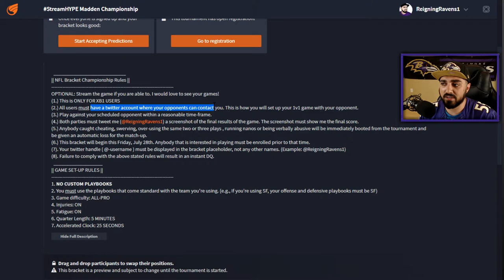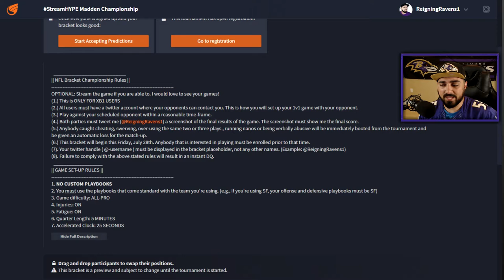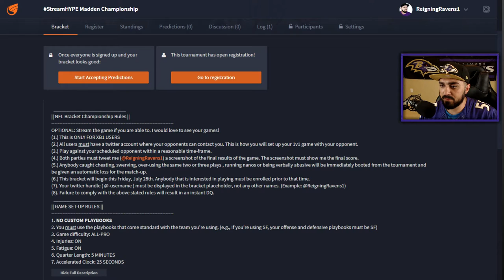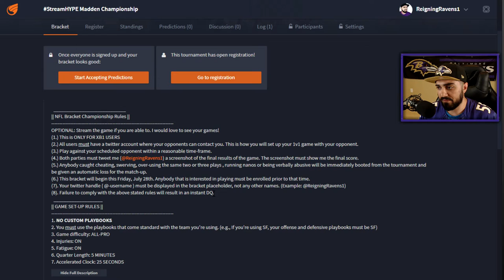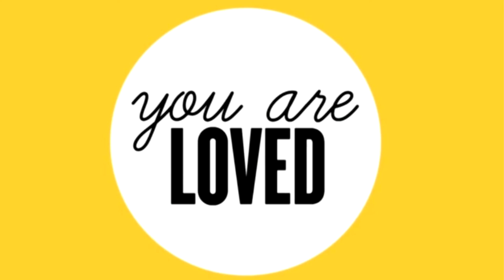MADDEN 17 TOURNAMENT | WIN A FREE COPY OF MADDEN 18 GOAT EDITION!!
**MAKE SURE YOU READ ALL RULES BEFORE JOINING**

I'm ReigningRavens1, the creator of StreamHYPE, and I am Las Vegas' #1 Ravens Fan. I used to primarily only do Madden NFL 17 but I've branched out into other games and live stream on a regular basis on YouTube Gaming and interact with all my viewers. Jesus bless all you guys and go Ravens!

THEY'RE MUCH APPRECIATED BUT NEVER REQUIRED!
Click on the "$" logo or if you want your donation to POP UP ON THE SCREEN, you can

ADD ME ON THESE SOCIAL MEDIA SITES!:
Xbox Live: ReigningRavens1
Google+: ReigningRavens1

FREE RR1 MOBILE WALLPAPERS!

BE A PART OF StreamHYPE WHEN WE'RE STREAMING!

PC SPECS:
Processor: Intel® Core™ i7-3770 CPU @ 3.40 GHz
GPU: Nvidia GTX 1060
Memory: 4 TB HD

GAME I'M CURRENTLY PLAYING:
EA SPORTS Madden NFL 17, Rocket League, GTA V, Battlefield 1, Friday the 13TH: The Game